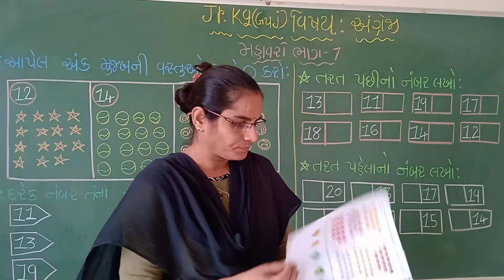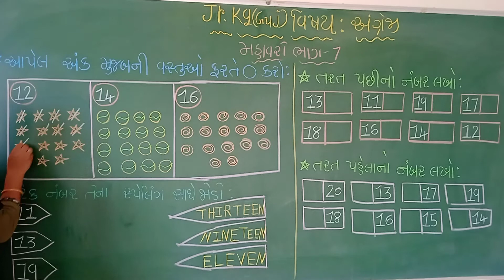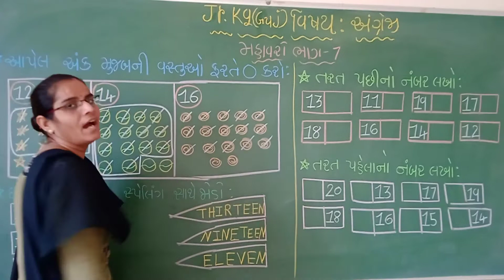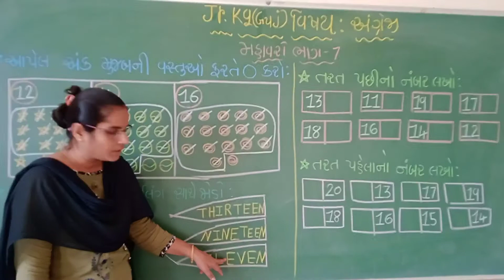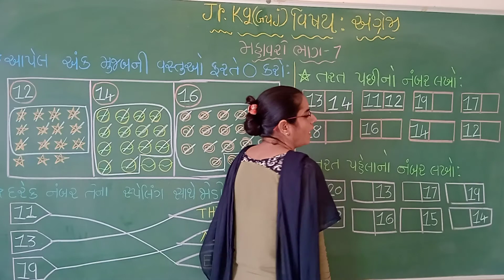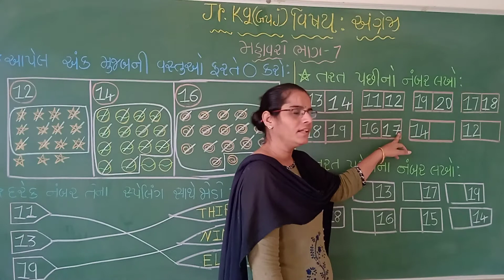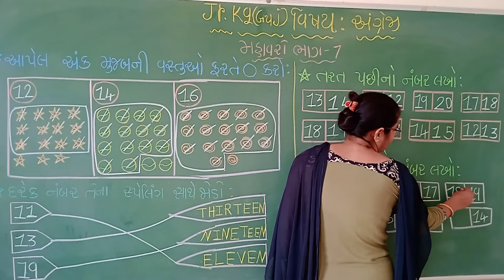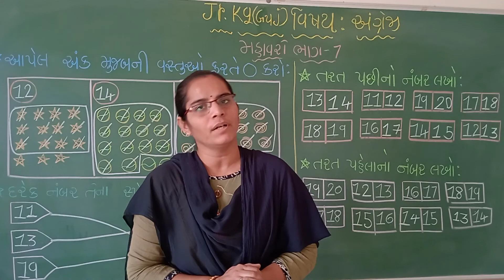Std-Jr.Kg G.M Sub-English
Topic – મહાવરો ભાગ – ૭